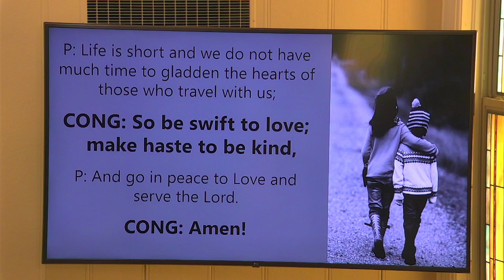2022 04 03 -8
Our faith changes, grows, and matures